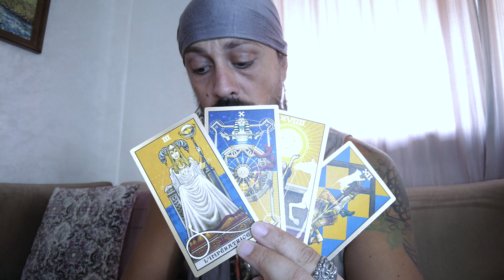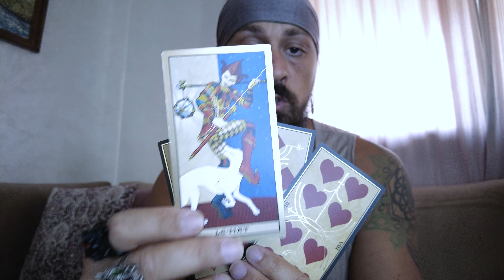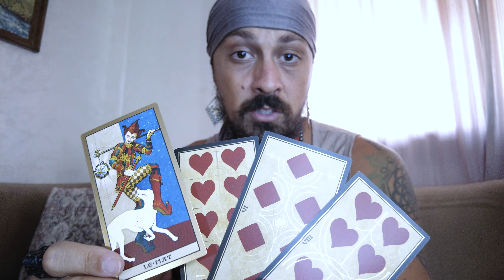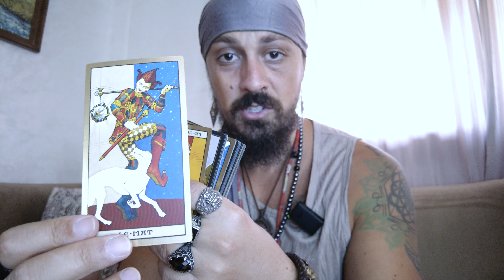What Your Higher Self Wants You to Know?!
Hermetic Tarot Deck
Thoth Tarot Deck (small)
Thoth Tarot Deck (Large)

Intro - 0:00
Pile Deck 1 - 1:17
Pile Deck 2 - 9:30

Song:
- A Kind of Hope